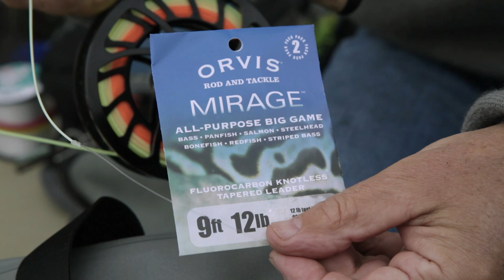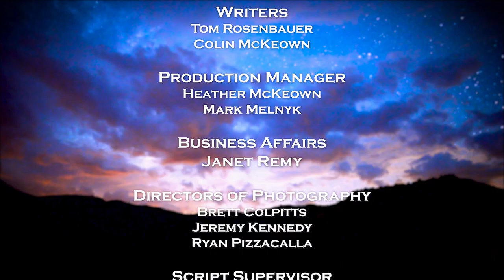Fly Fishing Saltwater Shallows with Tom Rosenbauer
Tom Rosenbauer discusses the basics of fly fishing in shallow saltwater areas for fish such as redfish, striped bass, bonefish and other species.